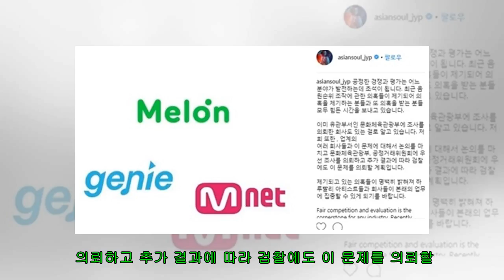박진영, 숀 음원차트 논란에 "문체부·공정위에 조사 의뢰"